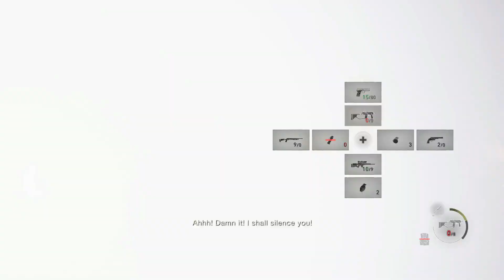CHAPTER 12 DEFEAT RAMON